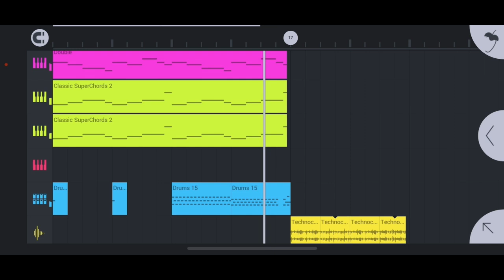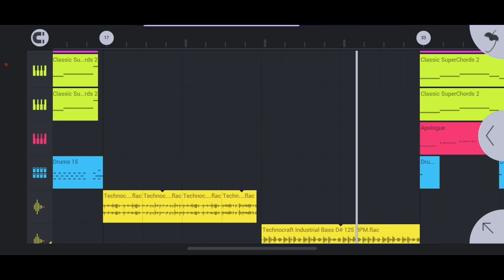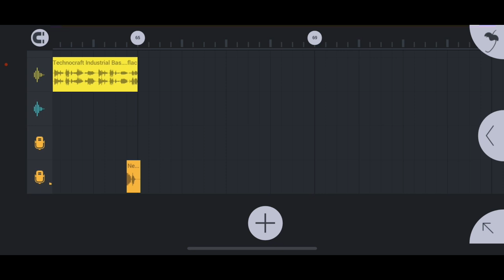Escape [FL Studio Mobile] Review